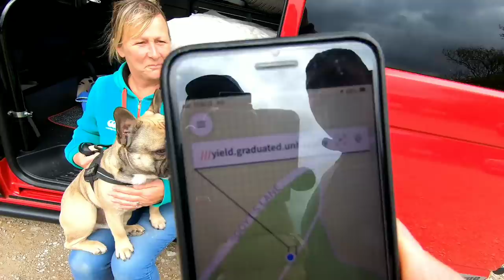Is THIS The ULTIMATE VW Transporter Campervan..!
dubventures Amazon store.
Volkswagen transporter T5 campervan tour.
Hi guys! Today we are doung a tour of  VW transporter 60th edition campervan. This Volkswagen campervan has lots of extras and we do a full video of the things that the campervan has had done. We also give an update on a campervan meet that we are having. Must watch video! Living vanlife.
It will help our channel and allow us to make videos for you. One life live it.

Camera equipment to film this video.
Go Pro Hero 7
Go Pro Mic Adapter
Go Pro Mic
Go Pro Hero 7 case
Go Pro Accessories
Go Pro Battery
SD Card
Tripod
Sony Camera
DJI Drone